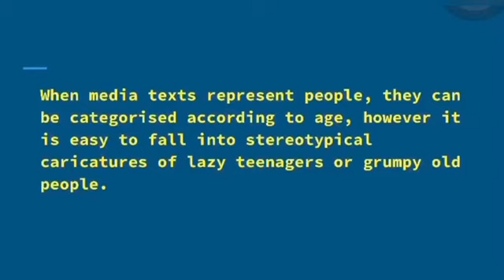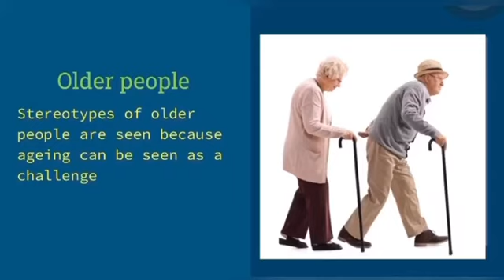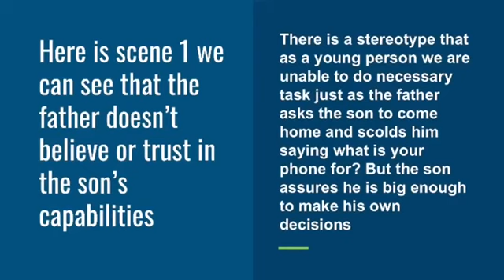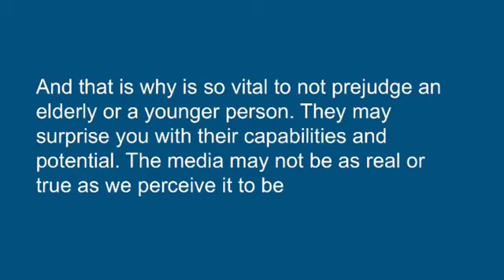Media Representation: Age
PBF2173
Group Name : Bocah
Members : Muhd Izzul (68616) and Gabriel Lihan (68527)